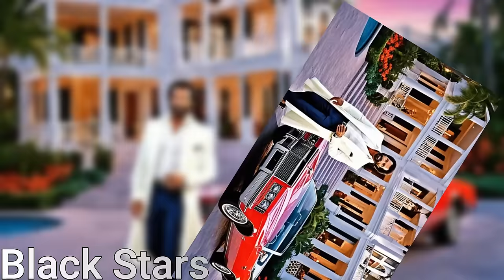Philip Michael Thomas's Wife, 11 Children, Mansion Tour, Cars, Net Worth 2024 and more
We are often enthralled by the lives of prominent figures, particularly those who have reached remarkable success in their respective domains. Philip Michael Thomas, the enigmatic quarterback celebrated for his excellence on the football field and his magnetic charm beyond it, serves as a symbol of accomplishment in both sports and celebrity circles. In this exploration, we venture into the diverse facets of Philip Michael Thomas's life, exploring everything from the grandeur of his estate to the meticulously curated elegance of his automobile collection. Along the way, we unravel the complexities of his wealth and the enduring legacy he continues to shape. All the insights you seek await in this video. Let's embark on this journey together.